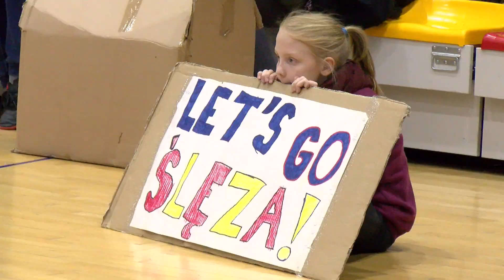Sportgame 17.12.2018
To był weekend z wrocławską koszykówką. Za nami derby, w których koszykarze FutureNet Śląska pokonali rywali z WKK. Znów przegrały za to wrocławskie koszykarki.